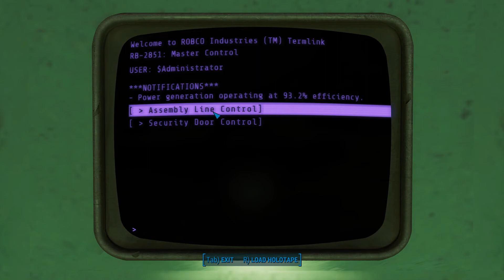卖萌机娘捡垃圾